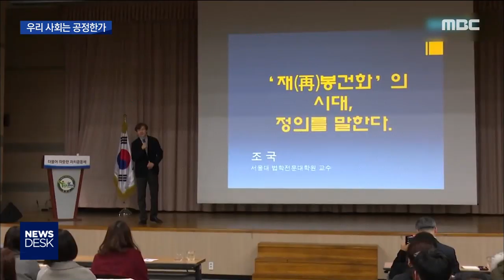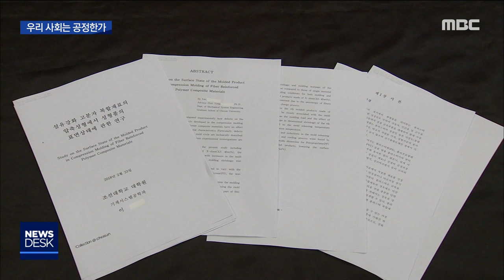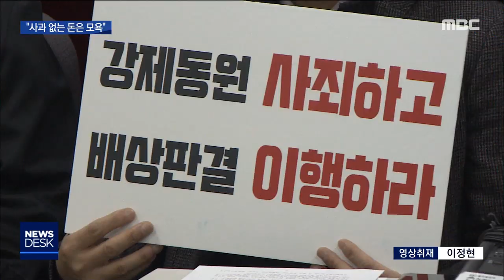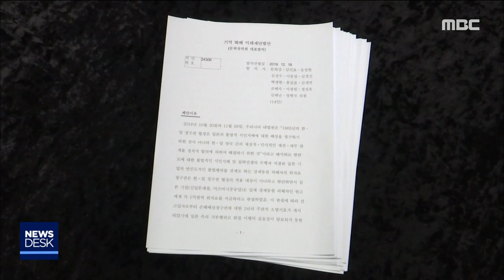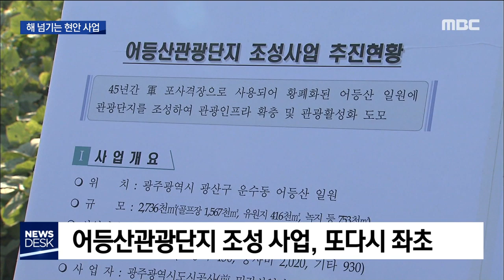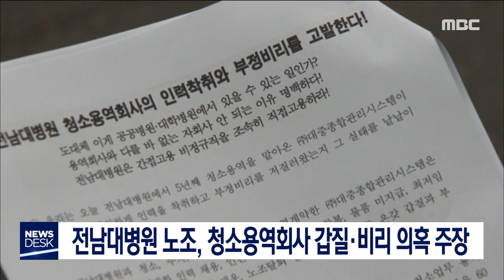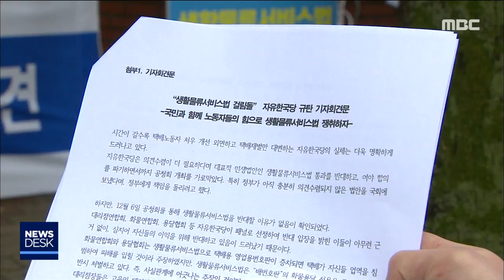[뉴스데스크]뉴스데스크 다시보기 2019.12.30